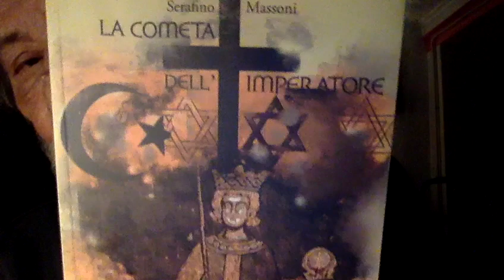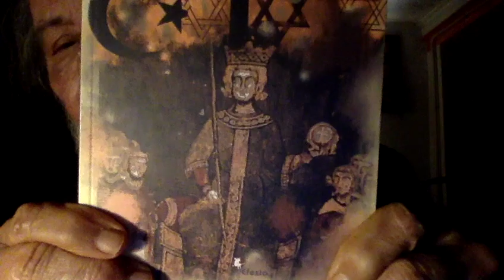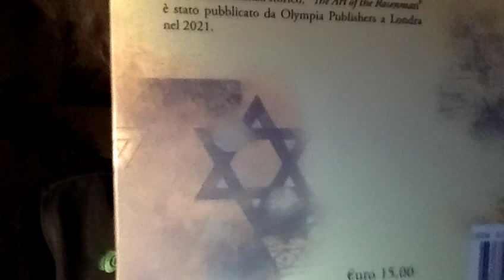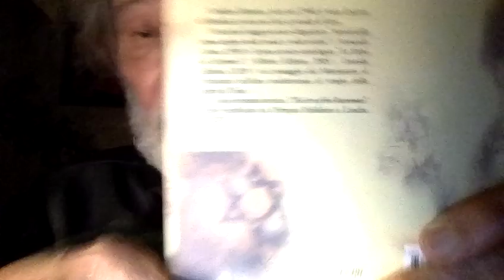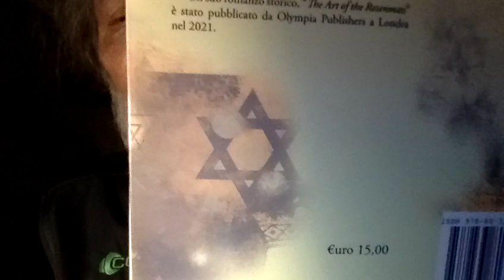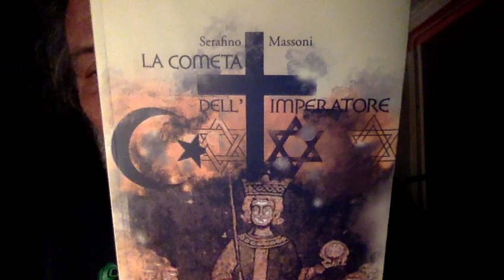LUCIO CARACCIOLO E LA RUSSIA